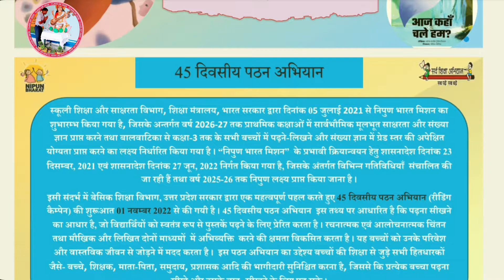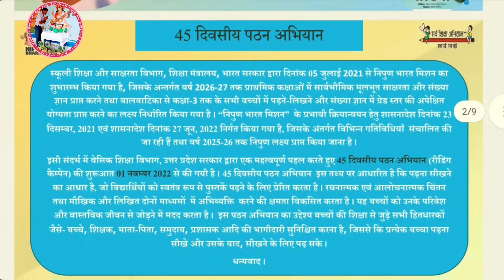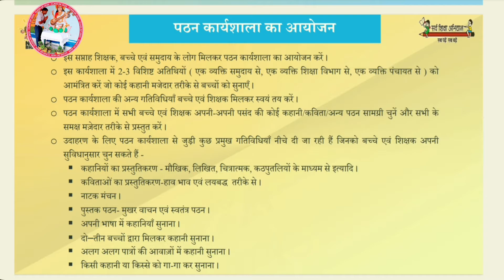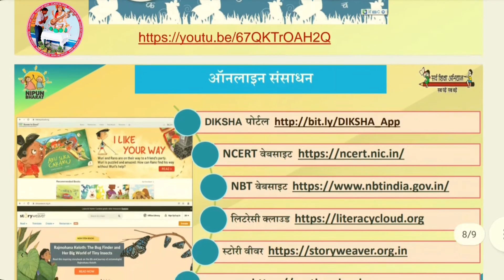45 दिन रीडिंग कैम्पेन क्या है?//प्रथम सप्ताह कार्यक्रम की pdf/कक्षा 1 से 8 के लिए अनिवार्य#बेसिक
45 दिन रीडिंग कैम्पेन क्या है?//प्रथम सप्ताह कार्यक्रम की pdf/कक्षा 1 से 8 के लिए अनिवार्य#बेसिक

45 दिन रीडिंग कैम्पेन pdf